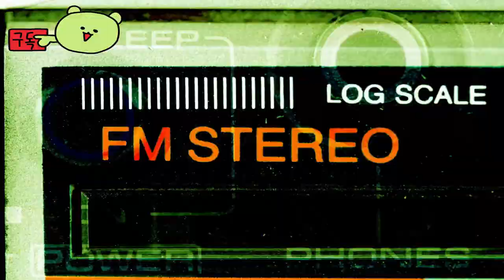쿠니츠가미: 패스 오브 더 가디스 ( Kunitsu-Gami: Path of the Goddess ) July 19, 2024 공식 데모 게임 영상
쿠니츠가미:패스오브더가디스
Kunitsu-Gami:PathoftheGoddess

🕹️Game content
Kami의 새로운 이야기가 기다리고 있습니다... Kunitsu-Gami: Path of the Goddess는 일본에서 영감을 받은 독특한 싱글 플레이어 가구라 액션 전략 게임입니다.

⚡Game Developer
 주식회사 캡콤